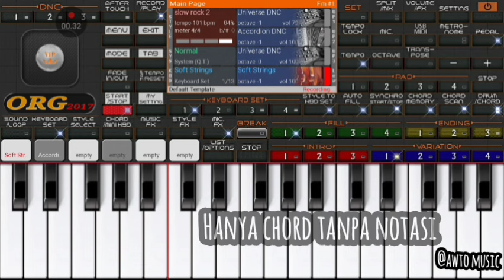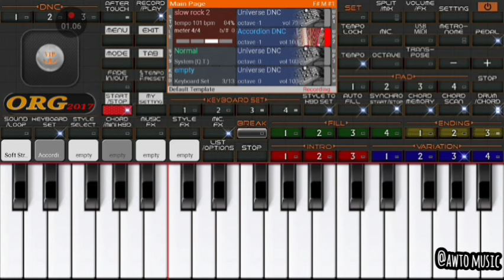Set Org 2024 ‼️ TITIP KA ANGIN ‼️ Pop Sunda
Titip ka angin, pop sunda, set org 2024.

Asalamu alaikum.. Semoga terhibur dan bermanfaat ya.. Mohon maaf jika ada kesalahan di chord atau notasi nya ya.